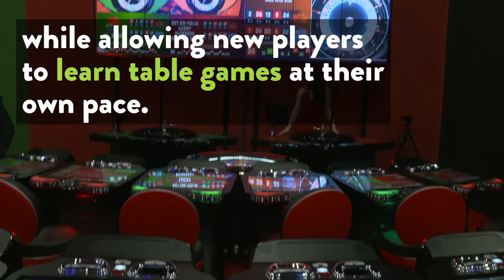G2E Exhibitor Spotlight - INTERBLOCK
See what INTERBLOCK featured at G2E 2018